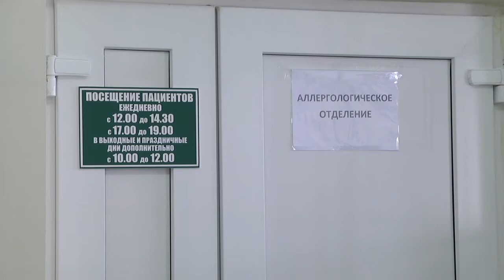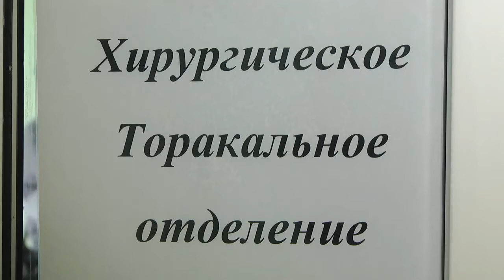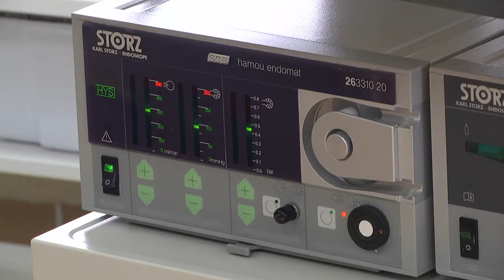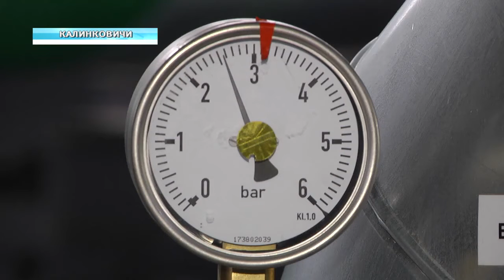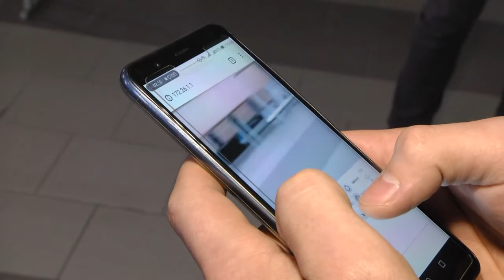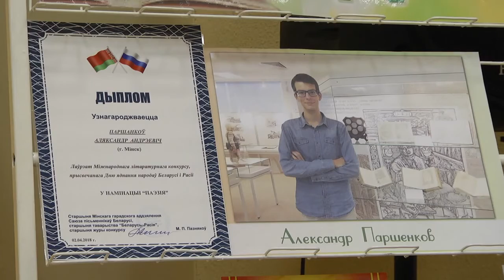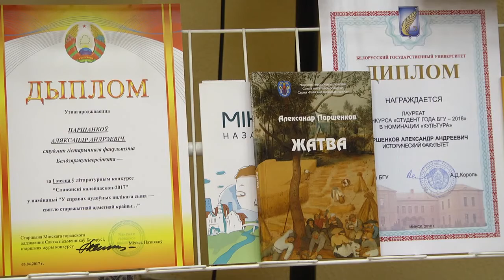03 02 2019 НОВОСТИ НЕДЕЛИ